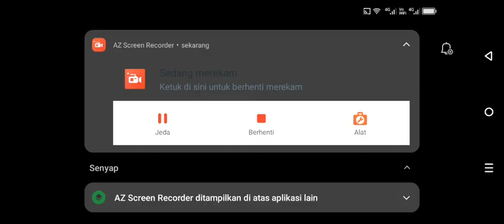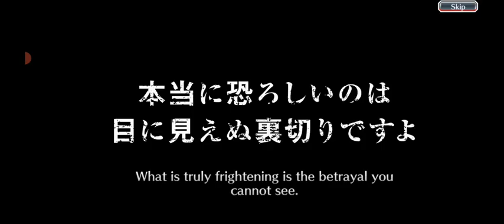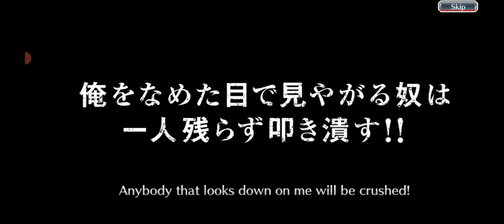GACHA DAPAT SS+ FREE DI BLEACH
Hallo Geas kali ini saya bermain Bleach: brave souls anime games
Genre rpg yang sangat memukau sangat dimainkan tentunya
Disaat main kalian akan diberikan Hero ss bintang 5 gaes dan nanti akan diberikan secara free juga summon Hero 10× gaes, yuk segera download game nya